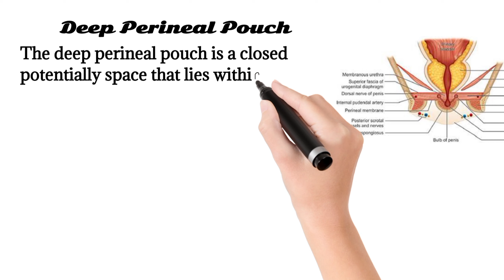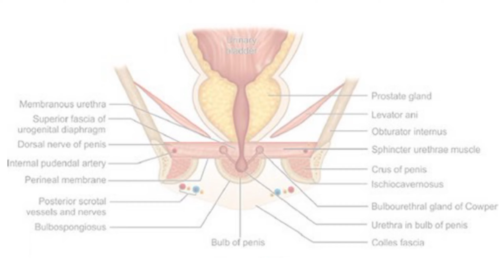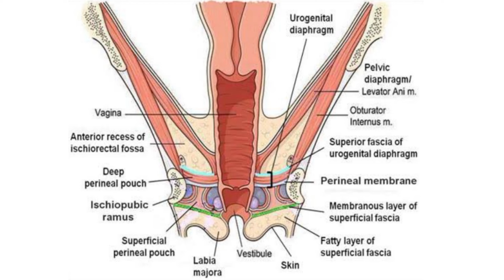Superficial Vs Deep Perineal Pouch Contents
Superficial Perineal Pouch Contents | Deep Perineal Pouch Contents @m_m786